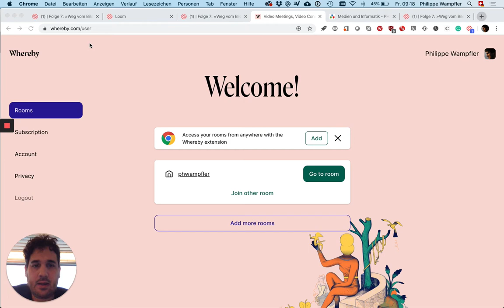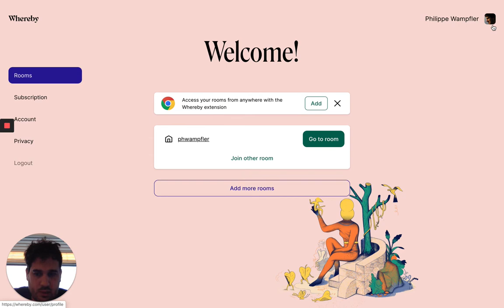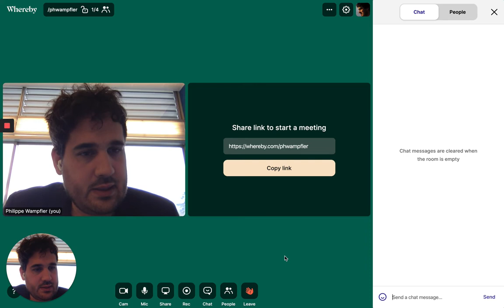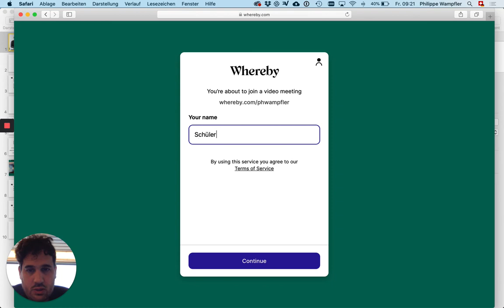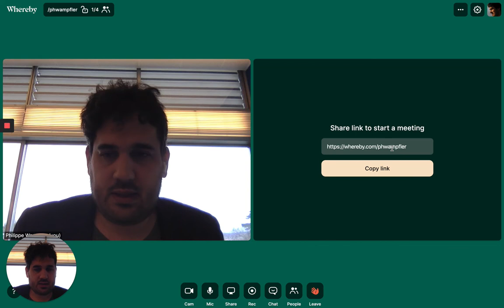Folge 8: Sprechstunden mit Whereby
ist die Seite, um ein Konto einzurichten.